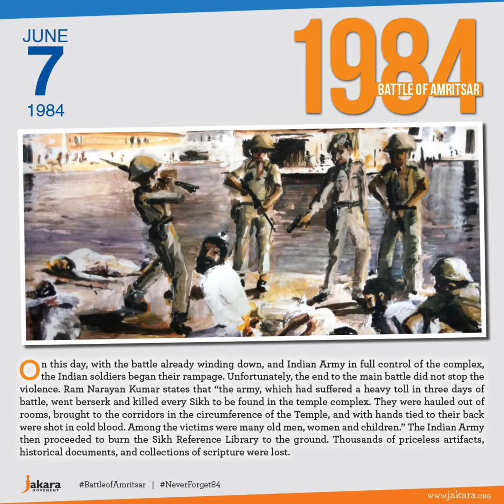7 June 1984 Operation Blue Star